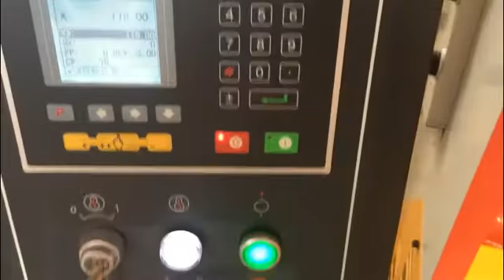QC12K sheet metal hydraulic shearing machine 8x2500mm cutting 8ft sheets